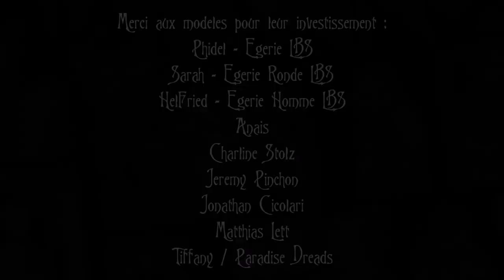Teaser "Viking"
27 et 28 octobre 2018 à Vindheim (Alsace)

Présentation et appel aux financements pour la réalisation d'une exposition et d'un livre inspirés d'une fiction mais à but ludique.

Sur une initiative de Phidel, Egérie LBS, réalisé par Lady Bulle - Studio, avec l'aide du Collectif Lorrain pour l'Image Créative, VDT, Jacky Gé et Mattjo Haussy pour l'entraînement et le consulting.

Un grand merci aux costumiers : Eve Emerii, Laea d'Avalon, Blacky Mage, Mattjo Haussy et tous les participants qui les ont réalisés eux-mêmes Charline Stoltz et Mathias Lett.

Merci à VolurCraft pour le prêt des bijoux.

Merci également aux MUAHs qui ont donné de leur temps (et de l'essence) pour donner de la crédibilité aux personnages : Corinne Pinchon (coiffeuse pour le salon Medzo à Reims), Tiffany Derr (poseuse et créatrice de dreads) et Charline Stoltz.

Merci aux modèles qui ont pour certains traverser la France pour ce shooting (La Rochelle, Reims, Lunéville, Metz, etc...)

Et enfin merci à vous qui lisez ce message, et, si vous le souhaitez, pouvez participer au financement de l'exposition et du livre en me contactant par mail